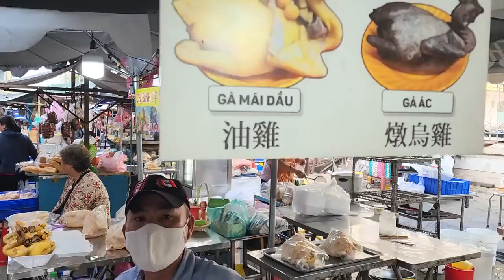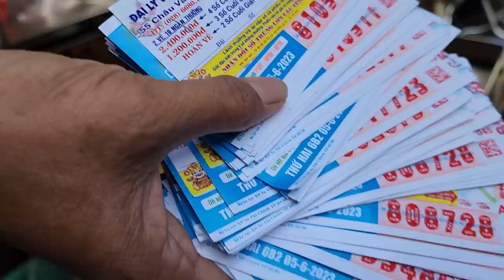Chợ Phùng Hưng Q5 nhỏ nhưng không thiếu 1 thứ gì kể cả hải sản đại dương khổng lồ !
Quý vị và các bạn thân mến, trong khi đi công chuyện ở quận 5, Color Man tranh thủ ghé thăm lại chợ Phùng Hưng, đây là một ngôi chợ nhỏ mà Color Man từng có dịp đến nhiều năm về trước. Trong chợ này có quán cà phê Ba Lù có tuổi đời gần 1 thế kỉ cực kỳ đặc biệt. Trong khi tìm lại quán xưa, Color Man cũng nhân tiện làm quen và trò chuyện với bà con tiểu thương trong chợ. Chợ Phùng Hưng ngày xưa náo nhiệt, đông khách là thế, mà bữa nay trở lại thấy vắng vẻ và ảm đạm làm sao. Làm cho Color Man cũng cảm thấy tiếc nuối. Hy vọng sau video này, sẽ có nhiều khán giả tới thăm ngôi chợ cổ tại quận 5 này, để tìm lại chút dấu ấn thời gian của Sài Gòn xưa cũ.